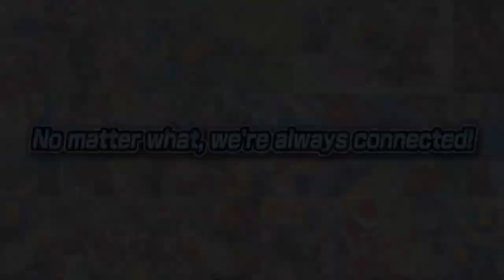Mega Man Battle Network Legacy Collection | Official First Trailer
MegaMan.EXE, transmit!

Mega Man Battle Network Legacy Collection brings ten Battle Network adventures to modern platforms! Using a unique battle system that fuses action and card-game like mechanics, join Lan and MegaMan.EXE as they work together to stop evil forces that threaten Net Society! Unleash powerful Battle Chips in combat and forge new bonds to take on unique new traits, then unleash your power in combat to delete viruses.

Featuring a music player with over 180 songs, a gallery with over 1,000 images, and an optional high-resolution filter, get ready to dive in to the Cyberworld with Mega Man Battle Network Legacy Collection!

No matter what, we're always connected.